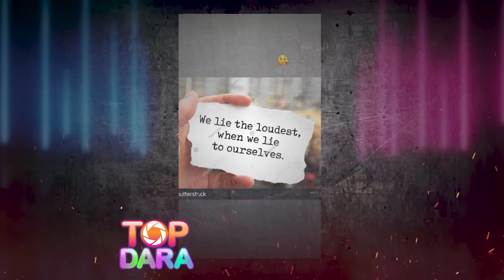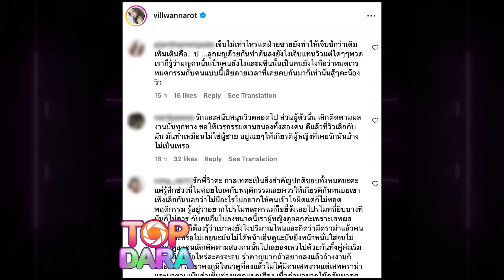สะเทือนไอจี“วิว-เจษ” เปิดศึกสงครามคำคม เดือดฟาดฟัน รักจบแต่ดราม่าร้อน โยง“ปราง กัญญ์ณรัณ” | TOP DARA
กลายเป็นเรื่องราวที่หลายคนพูดถึงสนั่นโลกออนไลน์ หลังอดีตคู่รักพระนางร่วมช่องอย่าง “เจษ เจษฎ์พิพัฒ” และ “วิว วรรณรท” ออกมาเปิดใจปิดฉากรัก 4 ปี ถึงขั้นกดอันฟอลโลว์อินสตาแกรมกันด้วย